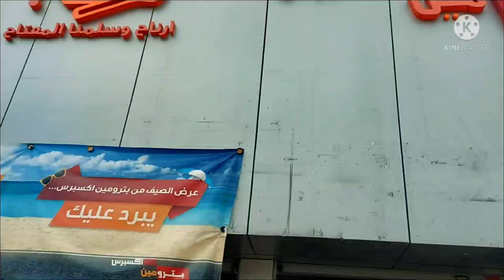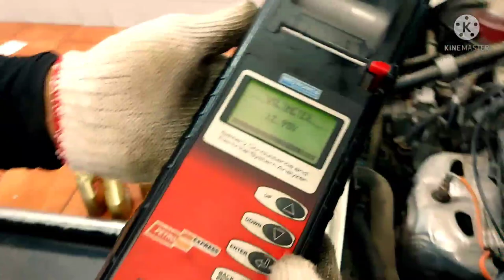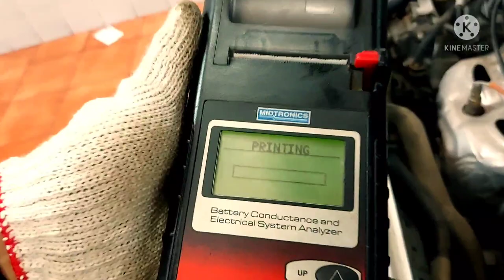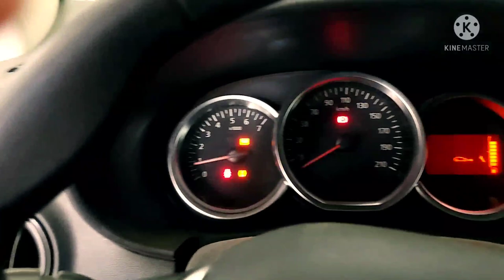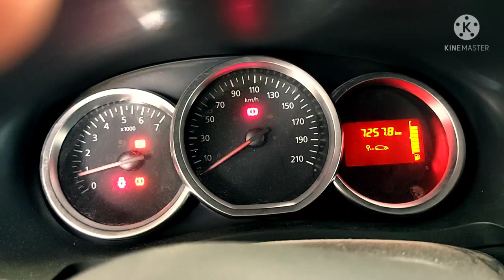The best PETROMIN EXPRESS.Change oil and other services 👌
Sharing the PETROMIN COMPANY. GOOD QUALITY SERVICE